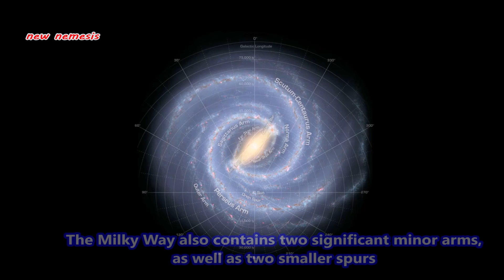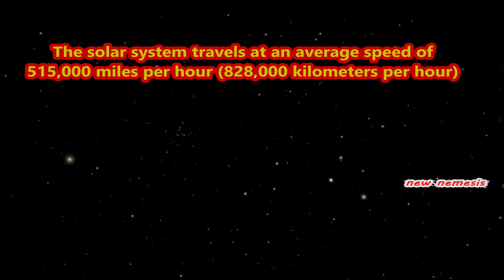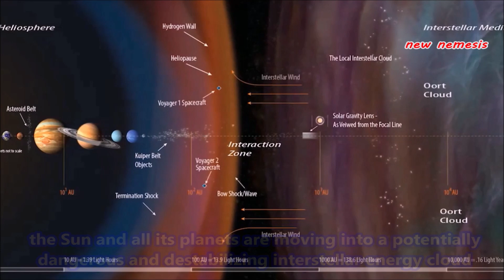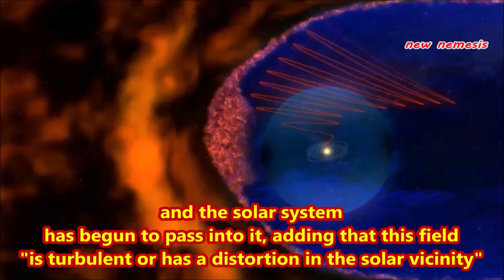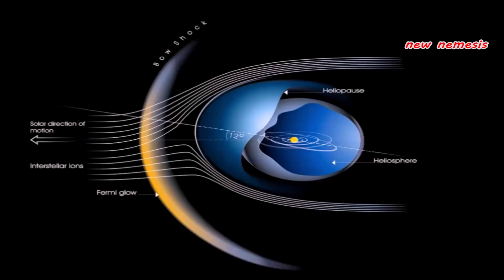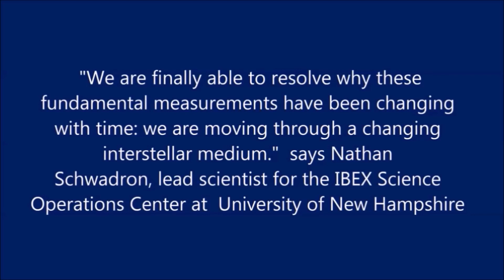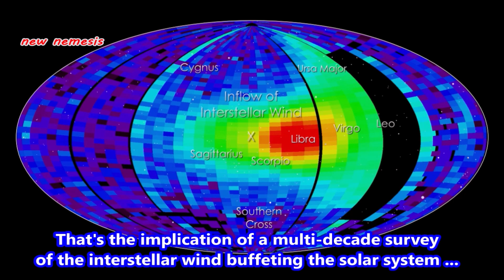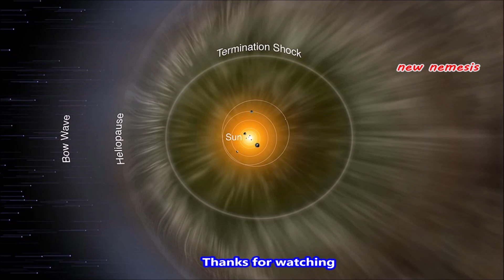The Solar System is Travelling Through a Potentially Dangerous Interstellar Storm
The solar system is travelling through much stormier skies than we thought. Scientists have come to the conclusion that we have moved into an area of space that is different and has much higher energy level. They are reporting changes that are being recorded in space that have never seen before.

That's the implication of a multi-decade survey of the interstellar wind buffeting the solar system which has revealed an unexpected change in the wind's direction. The fact that the wind is shifting over the span of mere decades, means that the interior of the cloud is either unusually turbulent or the solar system is a mere 1000 or so years away from punching its way out.

Recent results obtained by NASA's Interstellar Boundary Explorer mission, suggest that neutral interstellar atoms flow into the solar system from different direction than found previously. These prior measurements represent data collected from Olysses and other spacecraft during 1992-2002, and a variety of older measurements acquired during 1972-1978. Consideration of all data types and their published results and uncertainties, over the three epochs of observations, indicates that the trend for the interstellar flow ecliptic longitude to increase linearly with time is statistically significant.

Recently NASA's Voyager 2 spacecraft beamed back unprecedented data from interstellar space. The data suggests the presence of previously unknown boundary layers beyond the edge of our solar system. Just beyond the solar system's edge, these solar winds interact with interstellar winds: gas, dust, and charged particles flowing through space from supernova explosions millions of years ago.

The scientists found that beyond the mysterious, newly identified layer, there is another, much thicker boundary layer where interstellar plasma flows over the heliopause. There, the density of the plasma jumps up by a factor of 20 or more for a region spanning billions of miles. This suggests that something is compressing the plasma outside the heliosphere, but scientists don't know what.

Images credit: ESA/NASA